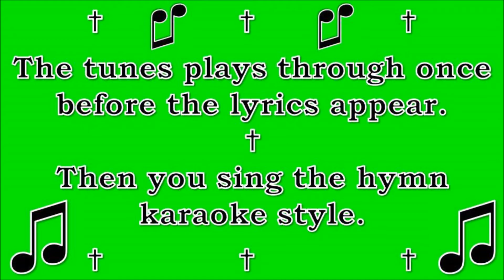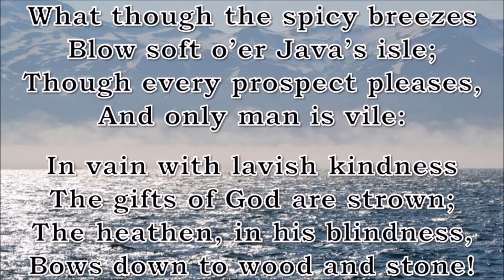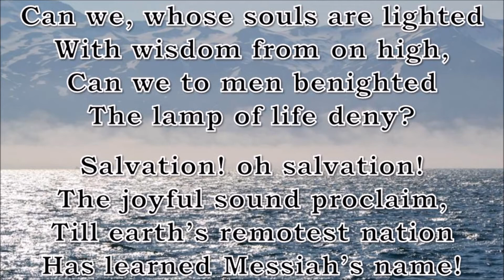From Greenland’s Icy Mountains (Greenland)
⛪ This hymn is recommended for use on the following occasions:
At Sea

📩 Please send letters of appreciation to:
YouSing Hymns
AUSTRALIA